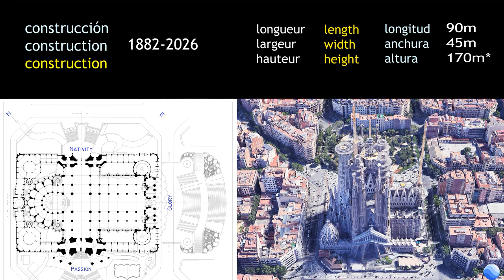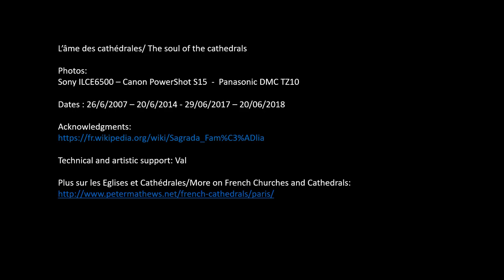Barcelona, Sagrada Familia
La Sagrada Familia es la obra maestra de Gaudí, la catedral de los siglos XX y XXI. La arquitectura innovadora que la convertirá en la iglesia más alta del mundo sirve a la mística y los símbolos religiosos. Esta segunda versión proviene de la reanudación de fotos y la edición a un ritmo más adecuado. Barcelona tiene mucha suerte de tener una Iglesia tan hermosa que se suma a la Catedral y la Basílica de Santa María del Mar.
La Sagrada Familia est le chef d’œuvre de Gaudi, la cathédrale du 20ème et 21ème siècle. L’architecture innovante qui en fera la plus haute Eglise du monde sert la mystique et les symboles religieux. Cette deuxième version provient de la reprise des photos et du montage sur un rythme plus adapté. Barcelone a bien de la chance d’avoir une si belle Eglise qui s’ajoute à la cathédrale et à la basilique Sainte Marie de la Mer.
La Sagrada Familia is Gaudi’s masterpiece, the cathedral of the 20th and 21st century. The innovative architecture that will make it the highest church in the world serves mystique and religious symbols. This second version comes from the resumption of photos and editing at a more suitable pace. Barcelona is very lucky to have such a beautiful Church which is added to the Cathedral and the Basilica of Saint Mary of the See.